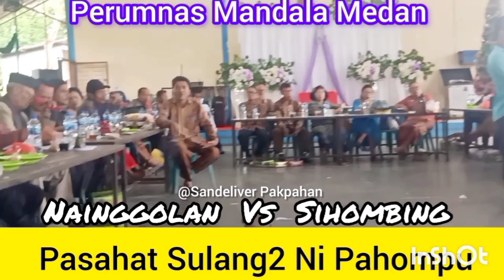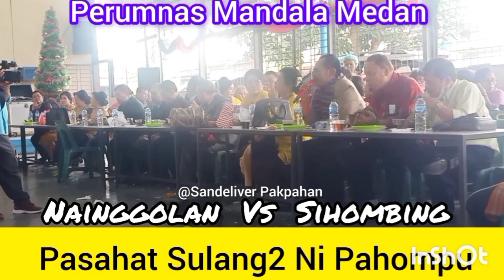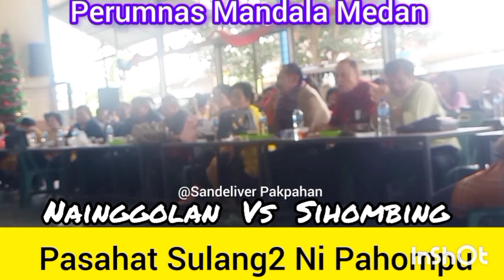adatbatak PASAHAT SULANG SULANG NI PAHOMPU.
Video ini Tentang Adat Batak Pernikahan Acara Pasahat Sulang2 Pahompu.
Parboru Marga Nainggolan
Paranak Marga Sihombing
Sandeliver Pakpahan : Keluarga Nainggolan